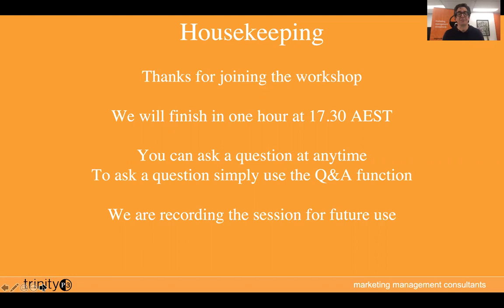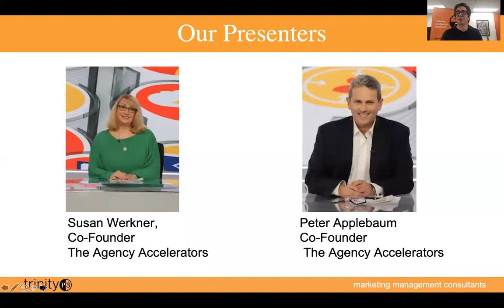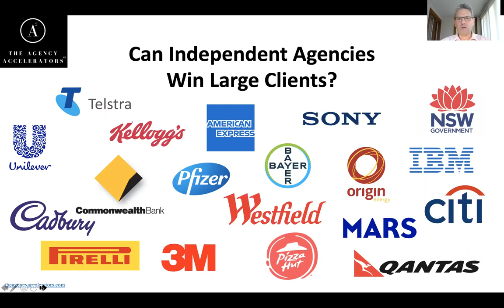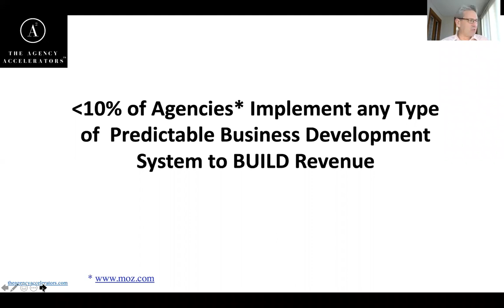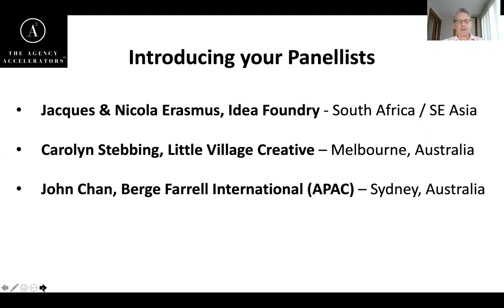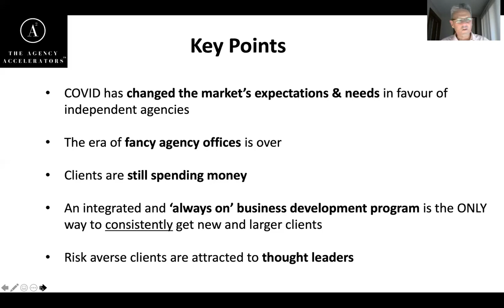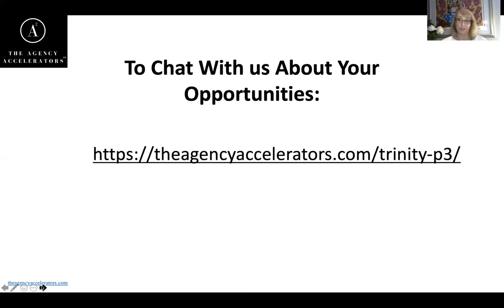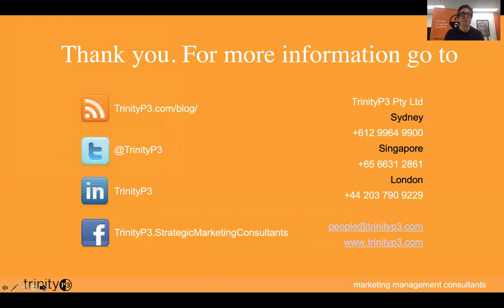WEBINAR: How your independent agency can get a head start on landing major clients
How your independent agency can get a head start on landing major clients

Hosted by Darren Woolley, CEO, TrinityP3 with
Peter Applebaum & Susan Werkner, Co-Founders, The Agency Accelerators
Jacques & Nicola Erasmus, Idea Foundry
Carolyn Stebbing, Little Village Creative
John Chan, Berge Farrell

Can independent agencies complete with the major agencies to land those major corporate clients? Hear from those agencies who are ahead of the pack and the new business program getting them there.

In this webinar we discuss:
- How independents can approach major clients
- The process and mindset required to win big business
- Some of the challenges and insights around winning new business
- How The Agency Accelerators help this process

Anyone who owns or manages an independent marketing, media, advertising or digital agency and interested in winning more business from corporate clients will get value from this discussion.

Recorded July 29, 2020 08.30H CEST 14.30H SGT, 16.30 AEST, 18.30 NZST